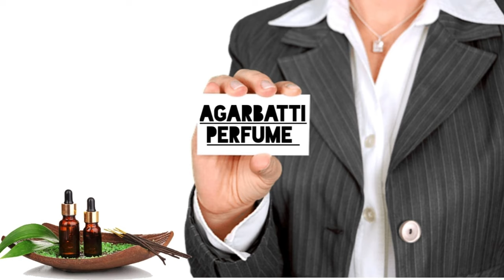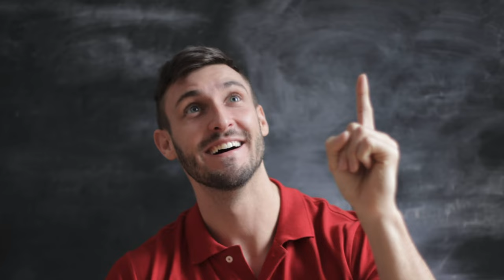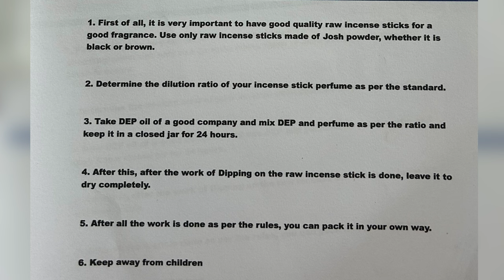Agarbatti Perfumes Dipping Process || Secret Five5 Tips || Agarbatti Perfume